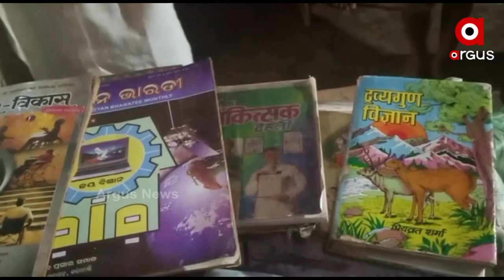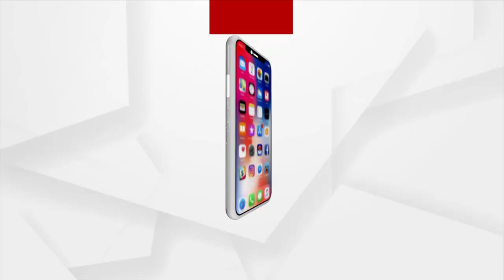ସରକାରୀ ସହାୟତା ଦିବା ସ୍ୱପ୍ନ, ପ୍ରତିଶ୍ରୁତି ପାଲଟିଛି ସହାନୁଭୂତି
କଳାହାଣ୍ଡି ଜିଲ୍ଲା ଜୁନାଗଡ଼ବ୍ଲକ ଅନ୍ତର୍ଗତ ନାନ୍ଦୋଳ ଗ୍ରାମର ପଟ୍ଟାୟତ କୁମାର ସାହୁ ୬୫ ଡିସିମିଲ ଜାଗାରେ ୨୫୦୦ ରୁ ଉର୍ଦ୍ଧ୍ବ ଔଷଧିୟ ବୃକ୍ଷ ଲଗାଇ ଏବେ ଚର୍ଚ୍ଚାର ପାଲଟିଛନ୍ତି । ସବୁଠାରୁ ଚର୍ଚ୍ଚାର ବିଷୟ ହେଲା ଭାରତର ପ୍ରଧାନମନ୍ତ୍ରୀ ନରେନ୍ଦ୍ର ମୋଦିଙ୍କ ମନକି ବାତରେ ତାଙ୍କ ନାମ କହିବା ପରେ ଏବେ ଚର୍ଚ୍ଚାର ପାରିଧି ପାଲଟିଛନ୍ତି ।